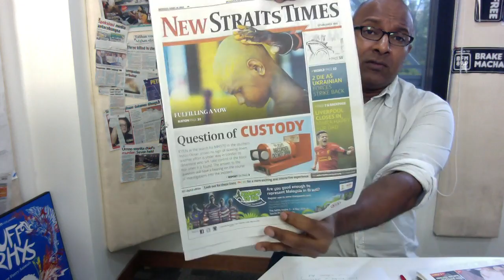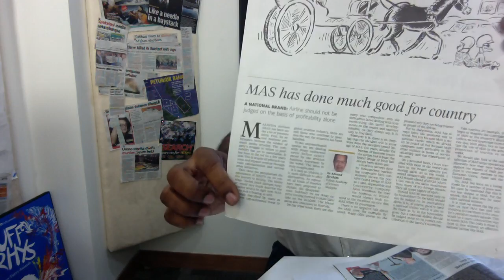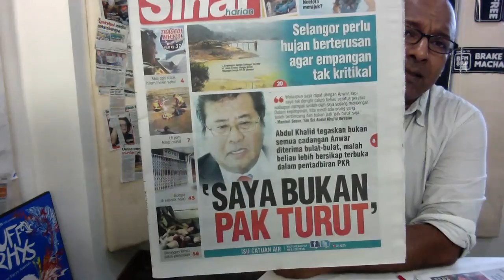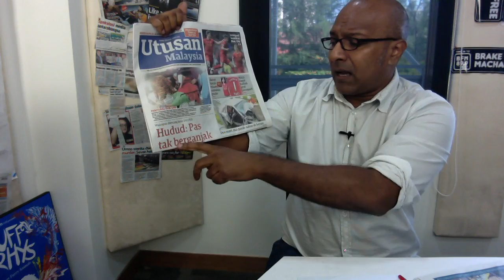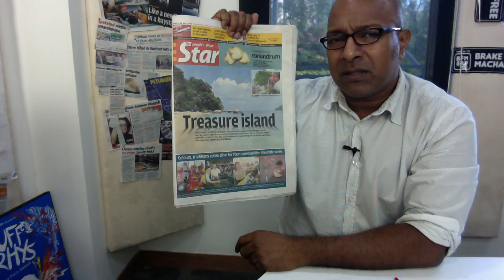NST, Oh NST [Morning Headlines 14.4.14]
The NST has a world exclusive, though they made a blunder. The name of the co-pilot was printed wrongly. Other than that, there is an apparent 'treasure island' and the fight continues in the opposition. This and so much more.